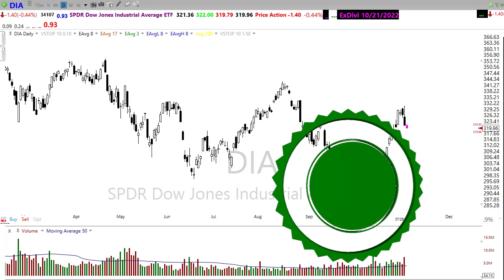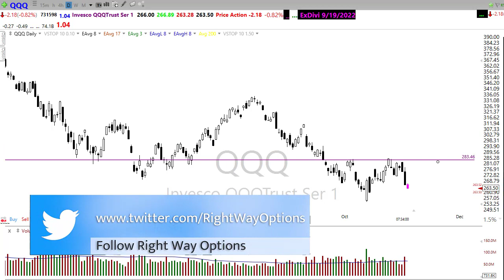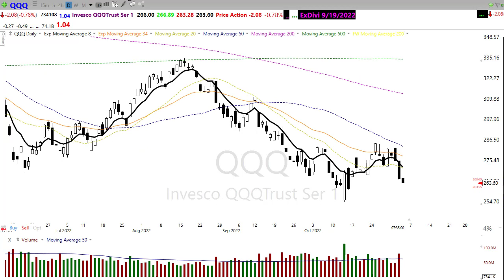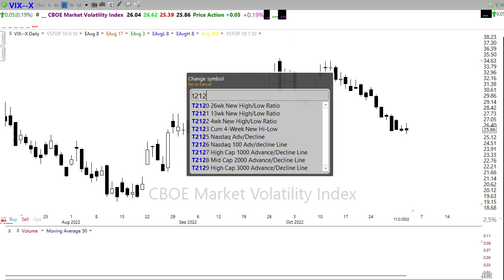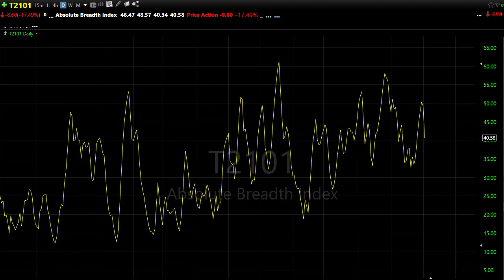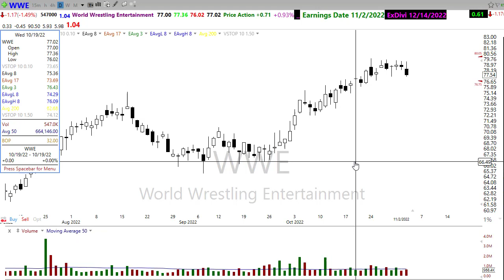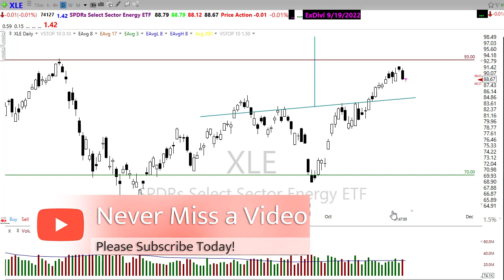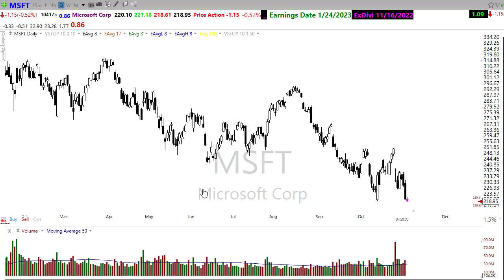Morning Market Prep | Stock & Options Trading | 11-3-22